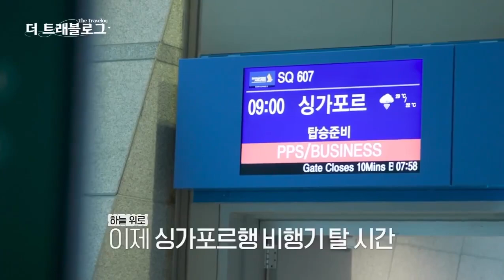Preview Henry & Paul Kim goes Singapore on a cruise for SBS 'The Trave Blog,' ep4